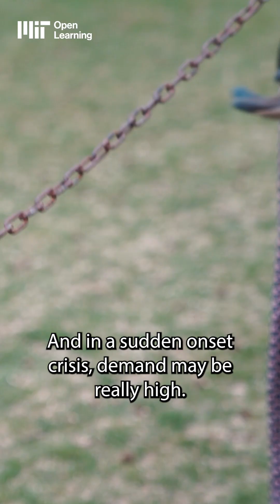Don't get dragged by your supply chain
Dive into demand planning with this MIT Moments video.